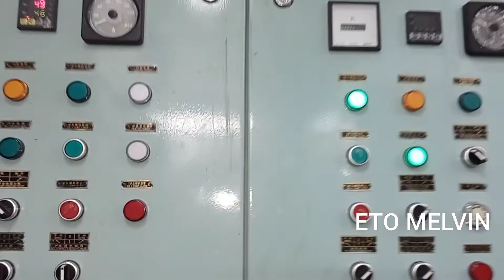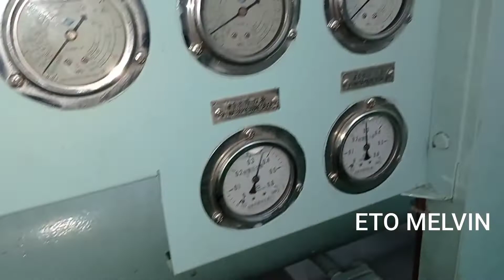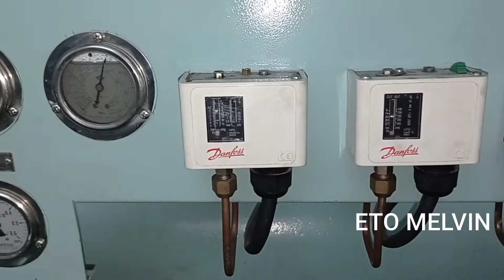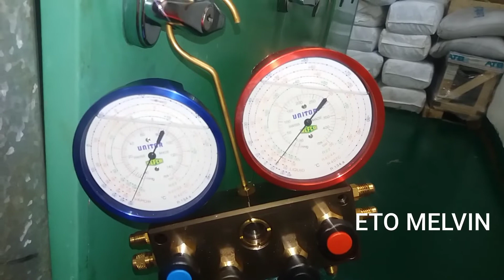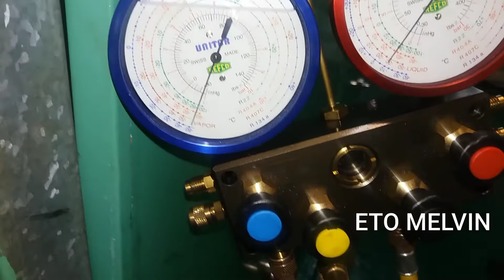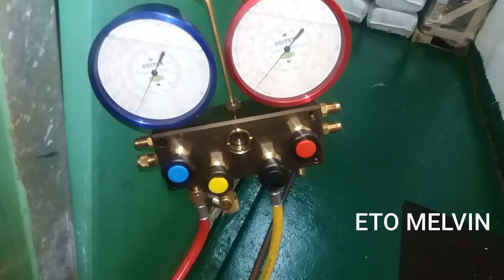Air Condition Plant (Marine) Part-5. How to replace Filter Drier.